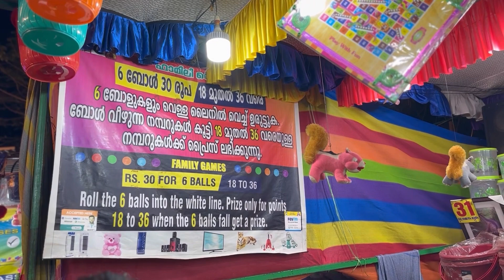🧚‍♀️🌈അപ്പൊ ശെരി ട്ടോ..പോയിട്ട് വരാ💃🌸 | SefeerasWorld | ownvoice